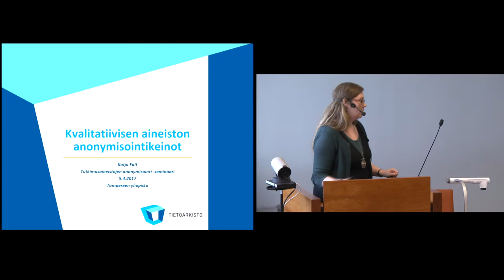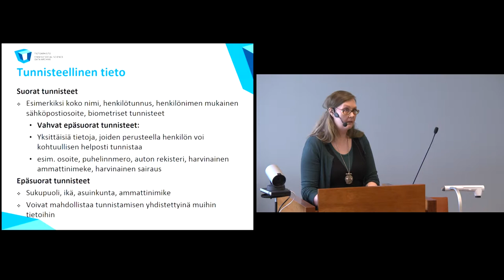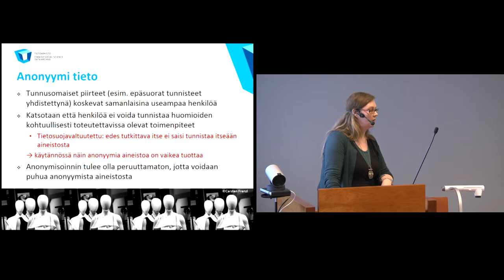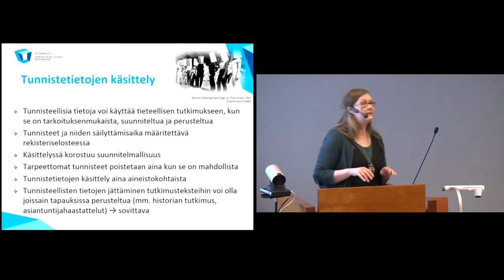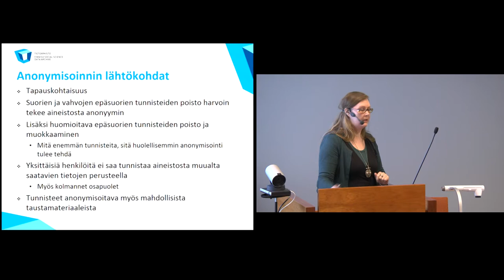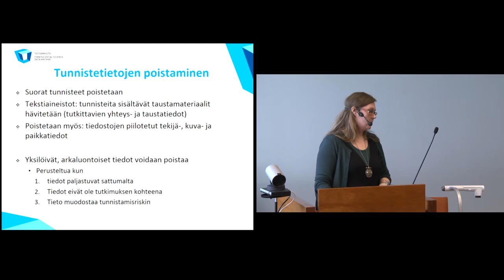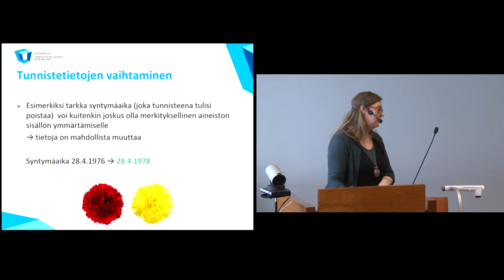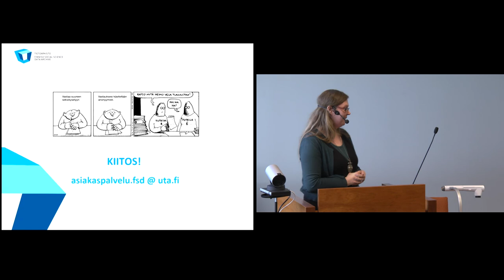Kvalitatiivisen aineiston anonymisointikeinot - Katja Fält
Humanististen alojen tieteenala-asiantuntija Katja Fält Tietoarkistosta kertoo kuinka kvalitatiivisia aineistoja on mahdollista anonymisoida. Esityksessä käydään läpi mm. pseudonymisointi, tunnistetiedot ja henkilötiedot.

Osa Avoin tiede ja tutkimus -hankkeen ja Tietoarkiston yhteistä Tutkimusaineistojen anonymisointi -seminaaria, joka järjestettiin 5.4.2017 Tampereen yliopistolla. Ohjelma ja esitykset saatavilla